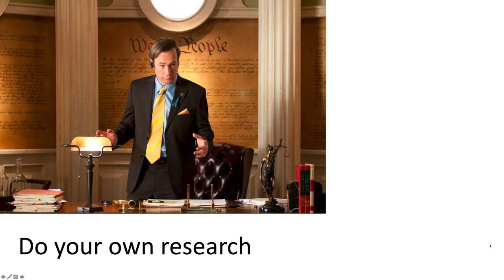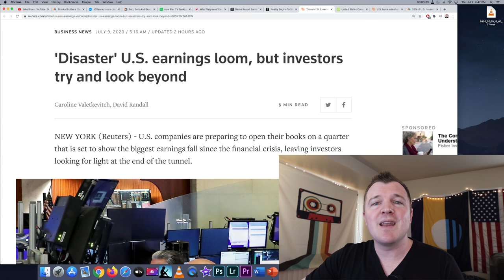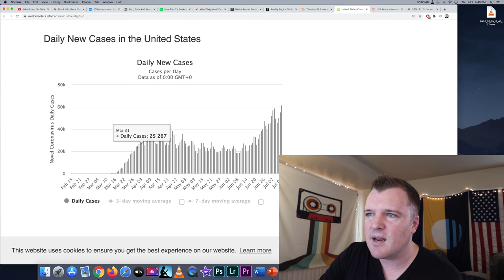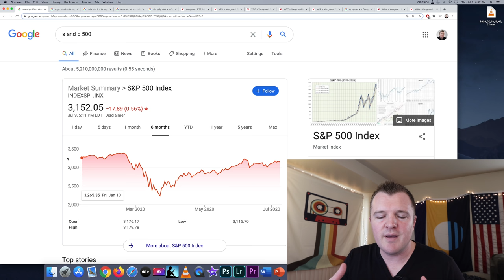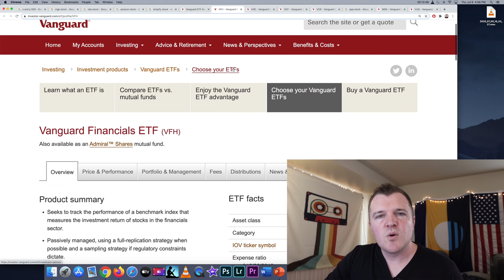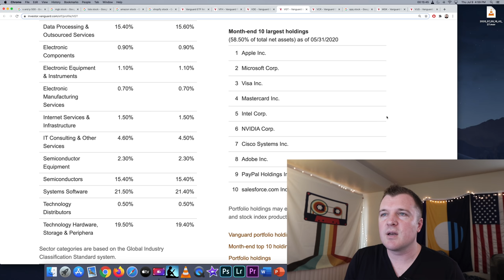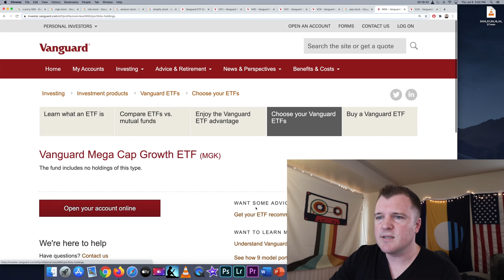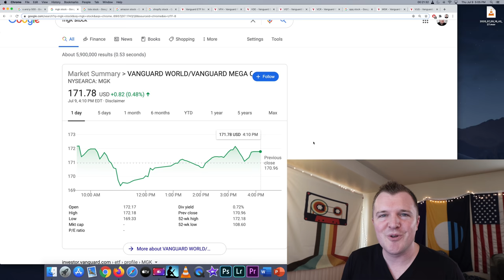Best ETF to Buy Today - I Bought $10,000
📒 A People’s History of the United States

👥 Facebook @ [coming soon] 👉 [coming soon]